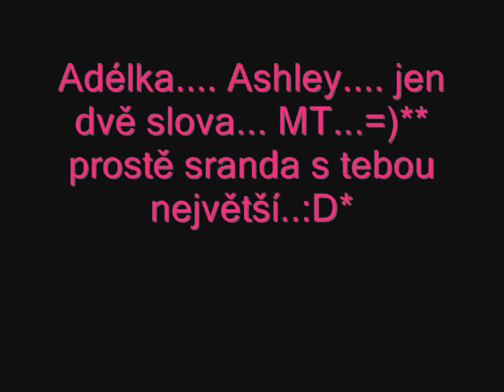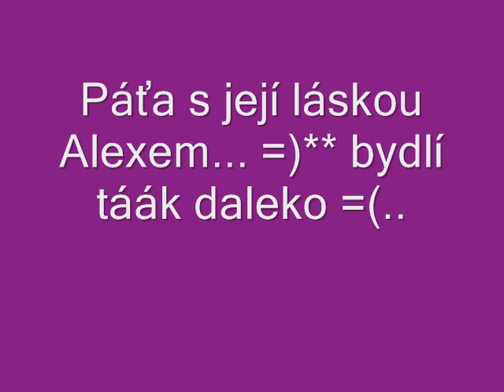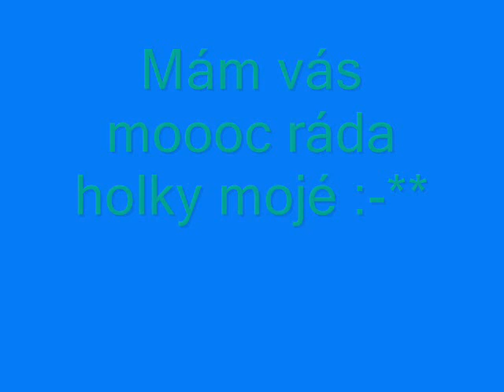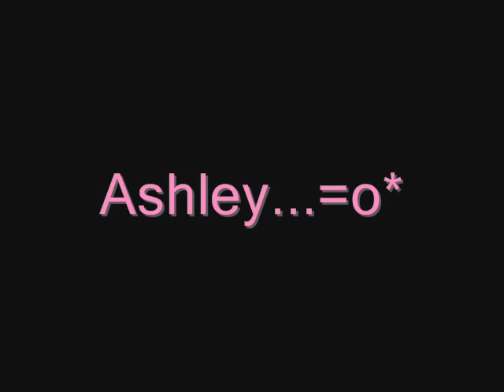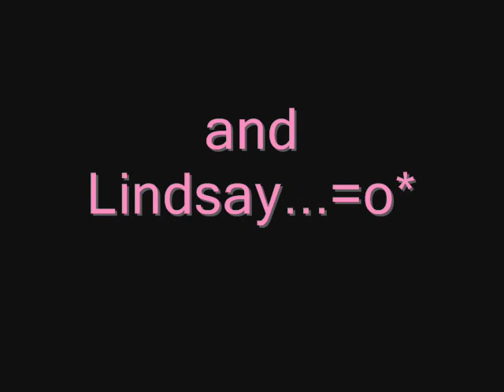Plastic .wmv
Já a moje holky. ,,Plastic" :D*